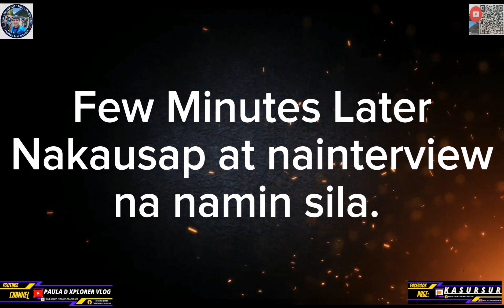1st batch of Financial Assistance to Mr. Edmer Celso Sotelo.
1st batch of financial assistance to Mr. Edmer Celso Sotelo of Brgy. Dangdangla San Juan La Union. Inabot ko ang tulong na galing kina Maam Lorraine Nisperos Nual and Sir Edgar Nariz.

And fallow me in my Facebook Page:Kasursur